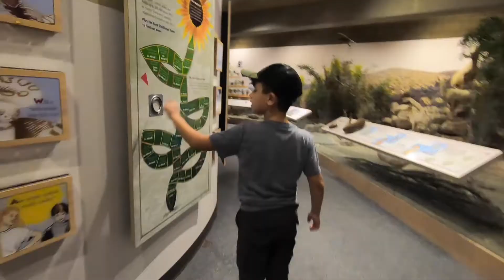Anza Borrego Camping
The kids go camping in Anza Borrego and come across Dragons, Dinosaurs, and Scorpions.